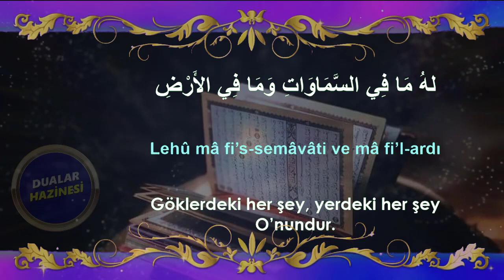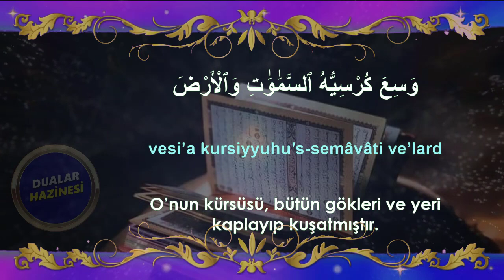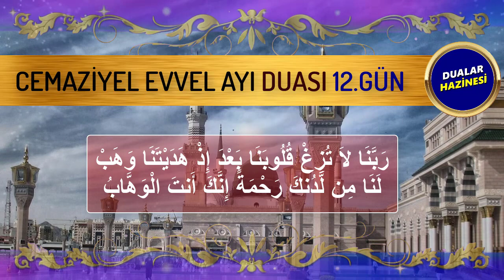CEMAZİYEL EVVEL AYI 12. GÜN DUASINI DİNLEYELİM Dualar Hazinesi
CEMAZİYEL EVVEL AYI DUALARI
Oynatma Listeleri
GÜNÜN DUASI DİNLE
FAZİLETLİ DUALAR
RUKYE AYETLERİ